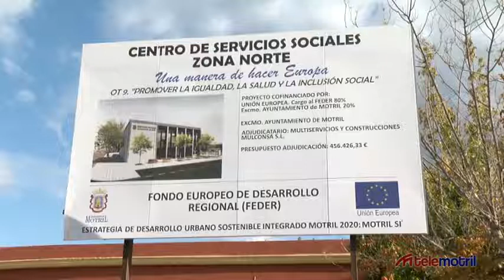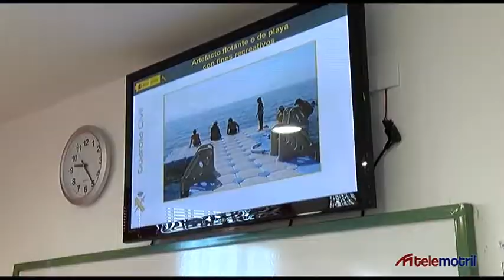DIARIO COMARCAL 13 09 19